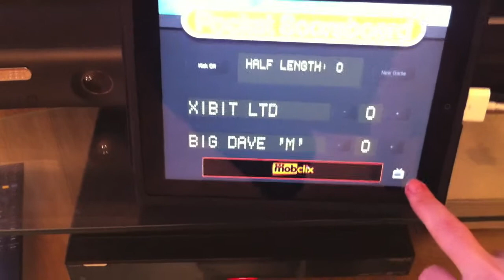Pocket Scoreboard connected to external display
Here is a quick demo of Pocket Scoreboard connected to a large screen TV.